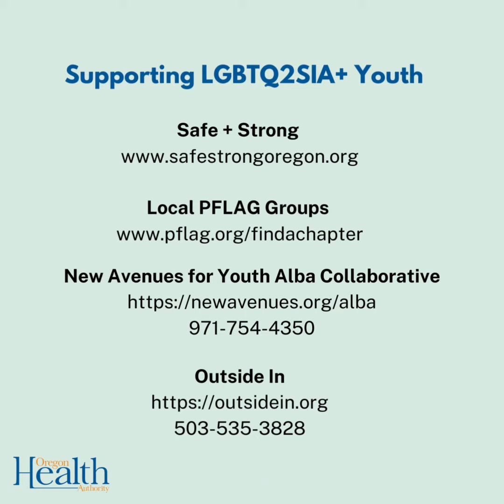Mental Health Resources for Oregon Youth